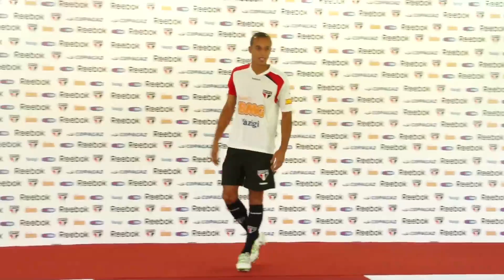Novos Uniformes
São Paulo e Reebok lançam  os novos uniformes.